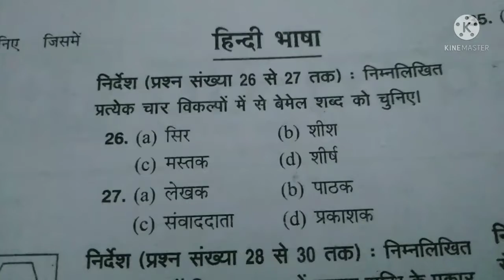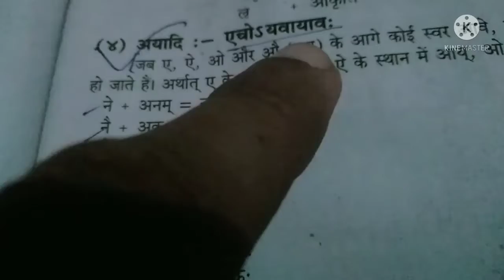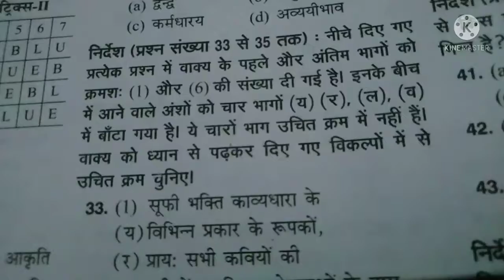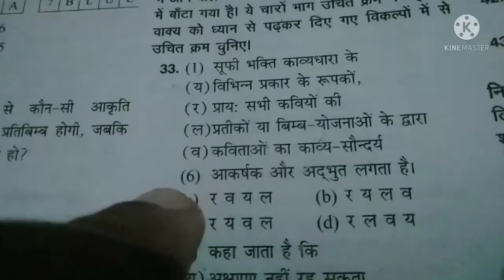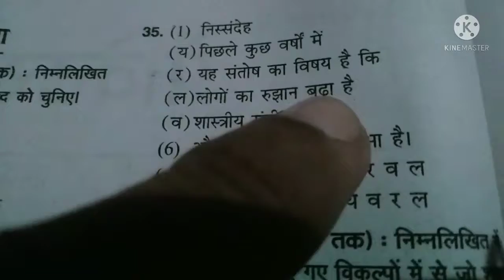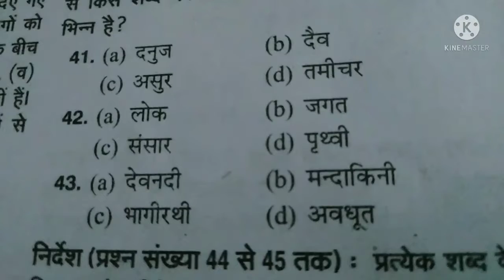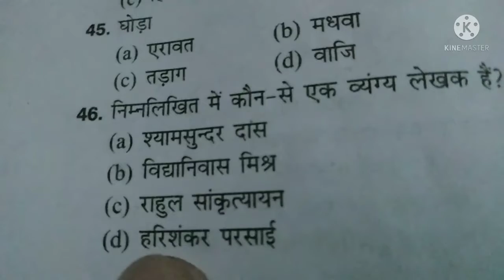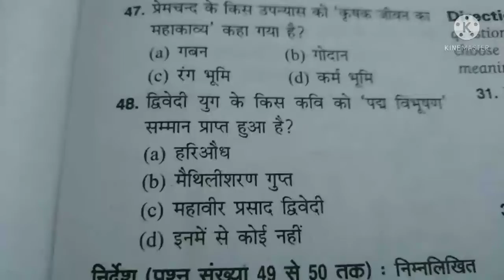SPG classes SUPER TET,Rly, Banking,CISF, and other competition, and all classes